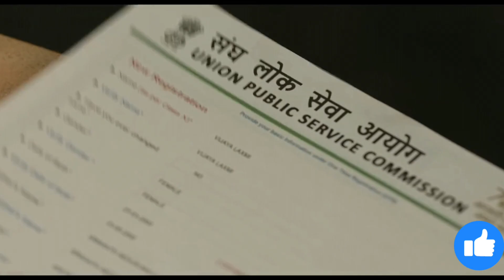Bagavanth Kesari Movie Review | Balakrishna | Kajal Agarwal | Thaman | Sreeleela | Anil Ravipudi